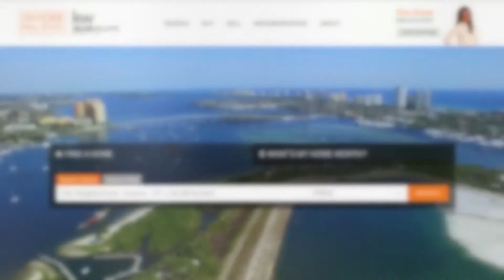Dylan Snyder - Snyder Real Estate Group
Dylan Snyder is CEO of The Snyder Real Estate Group and a leading south Florida Realtor.